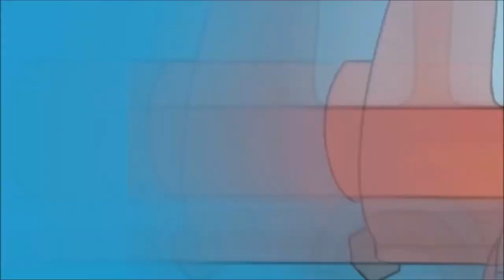THE FINAL COUNTDOWN - 6 MORE DAYS !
IT'S THE FIIINAAAL COUNTDOOOWNNN!!
6 days until the second part of our road trip ;)
The road trip is not over! We're just on a small break between two parts of this journey.
We had such a great time in the first part of our cocktaroadtrip. We visited Zagreb, Novi Sad, Budva, Split and Pula and had fun at numerous festivals in those towns. We're on a short break now so you can follow the flashback movies on our official cockta youtube channel. We're back on the road from August, 11th.

Follow the amazing cocktaroadtrip crew through numerous big festivals in the whole region and watch our summer adventures.